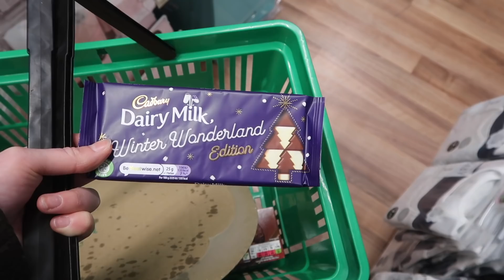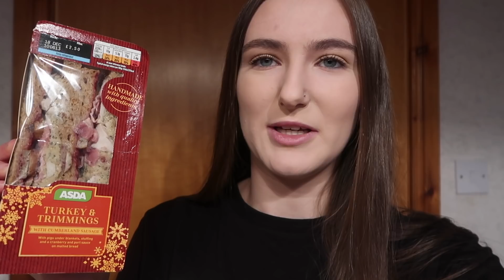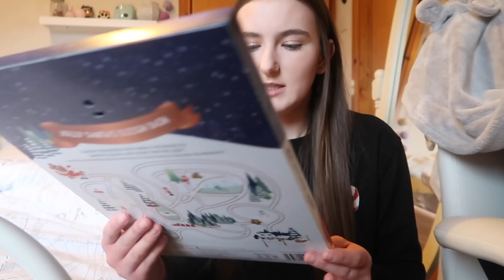I Only Ate Christmas Food For 24 Hours!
Hey everyone! I hope you enjoy today's video! :) X

*Intro/Outro Credit - ItsFrida